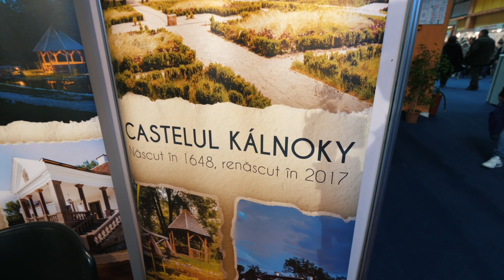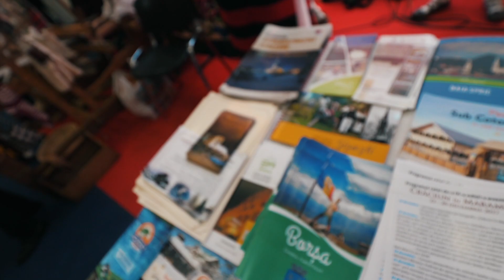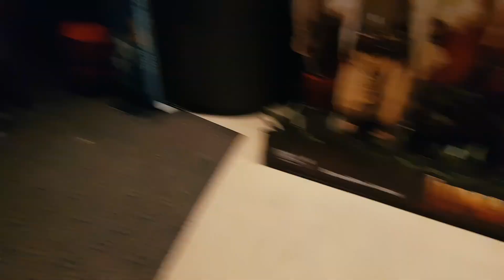FILM SI MULT POPCORN